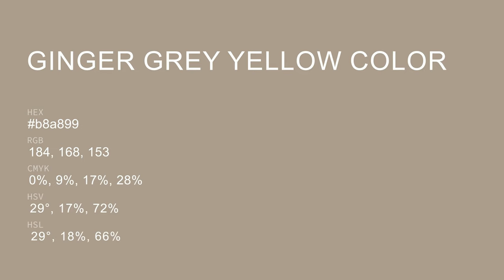Ginger Grey Yellow color b8a899 hex color - Brown color - Cool color b8a899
What color is Ginger Grey Yellow ? b8a899 hex color - Brown color - Cool color b8a899

Hex b8a899 Color Code is also known as Ginger Grey Yellow color.